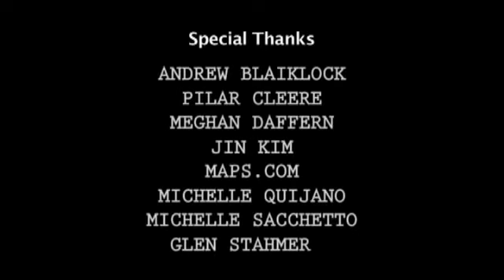Psych Season Four Gag Reel/Bloopers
Scenes from season 4 of Psych with bloopers from beloved Shawn and Gus!